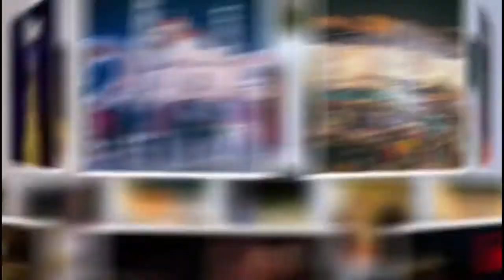Rama - 'Poziviteti na duhet të gjithëve', KARTOLINAT me një urim për një vit më të bukur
TIRANE- Festat po trokasin në çdo qytet. Tashmë sheshet kryesore janë pushtuar nga atmosfera festive e fundvitit ku njerëzit nxitojnë të shkëpusin copëza kujtimesh, të cilat marrin formën e një kartoline për t'i uruar mirëseardhjen vitit 2020.

Kryeministri Edi Rama ka ndarë përmes një postimi në rrjetet socilae disa nga këto kartolina nga qytetet e Shqipërisë që tregojnë dëshirë për jetë mbështjellë me zbukurimet e festave."Këto kartolina me pamje reale nga qytetet e Shqipërisë që tregojnë dëshirën për jetë me zbukurimet e festave, janë kaq inkurajuese në një të diele me shi. Ju uroj të gjithëve një atmosfere të dashur në shtëpitë tuaja. Pozitiviteti na duhet të gjithëve!", shkruan Rama.